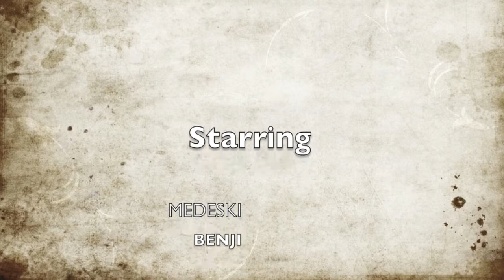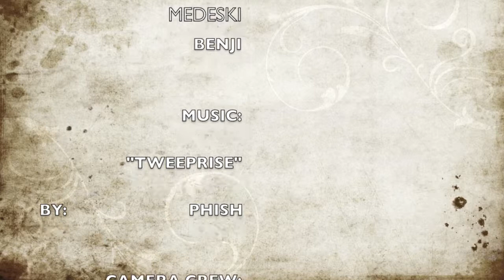Medeski Grindin - 720p 2.mov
All video in this is original and  track by PHISH is owned by me as i paid 150 dollars to attend that show getting a free download of "TWEEZER REPRISE" amongst many others